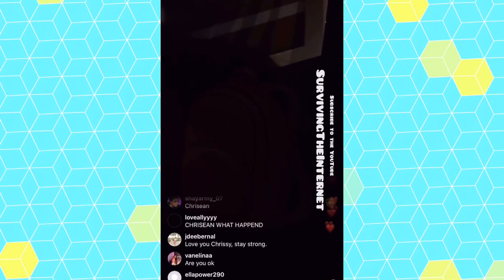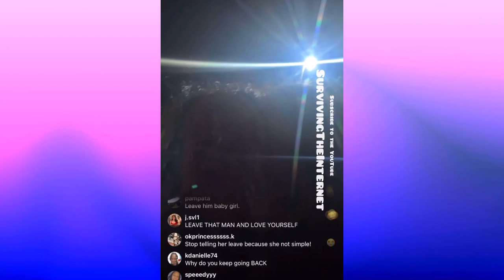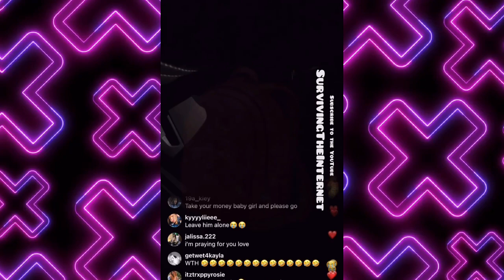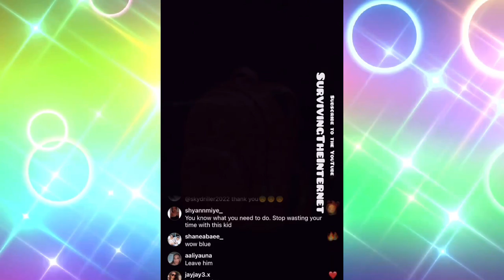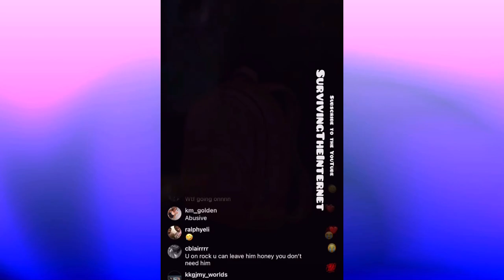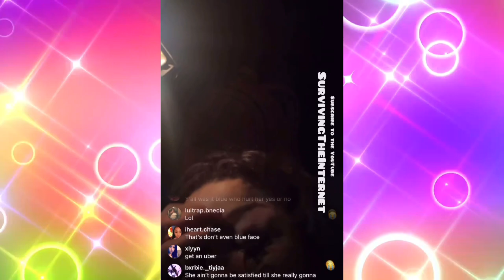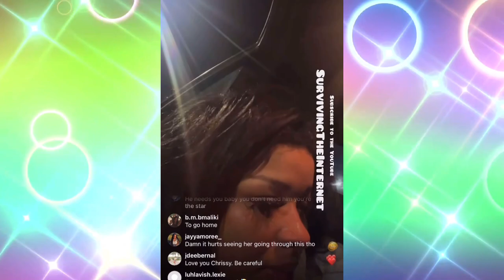Chriseanrock NEEDS TO LEAVE Blueface NOW!